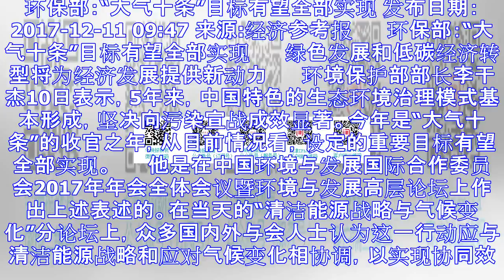环保部：“大气十条”目标有望全部实现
环保部：“大气十条”目标有望全部实现 发布日期：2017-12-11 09:47 来源:经济参考报 　　环保部：“大气十条”目标有望全部实现 　　绿色发展和低碳经济转型将为经济发展提供新动力 　　环境...